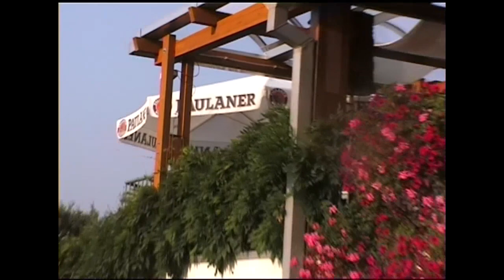Ernests Gulbis ,Jugend Cup 2003